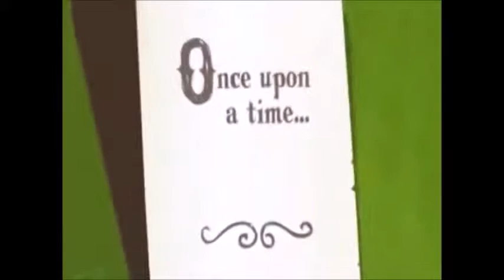Archie Wilson Indestructible PMV